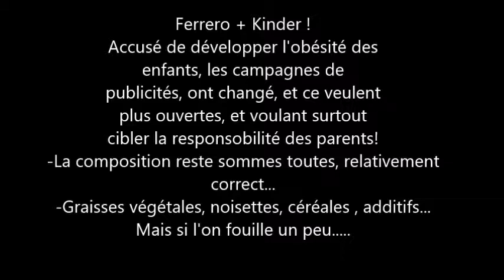pour le groupe : la publicité ..... miam miam kinder!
A cette huile de palme qui nous à envahie de partout jusque dans l'essence à mais non, ce n'est pas le sujet !